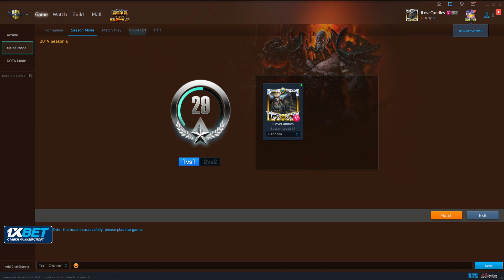Happy's stream 3rd March 2023 Battle.net - w3champions Часть 2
Всем привет,
Меня зовут Дмитрий Костин, более известен под ником Happy. Я бывший профессиональный игрок в WC3 и SC2. В данный момент являюсь фуллтайм-стримером.